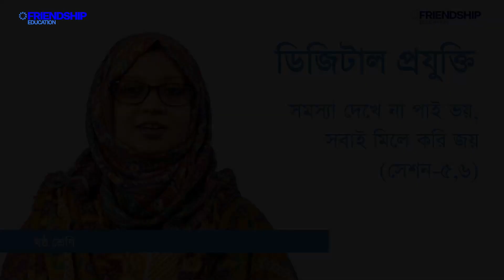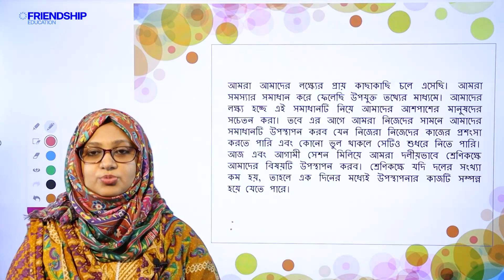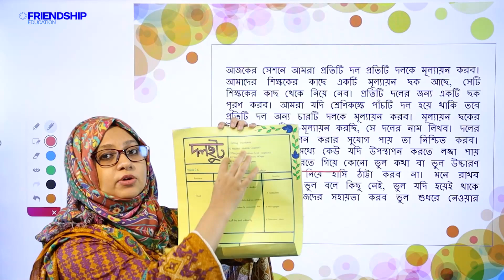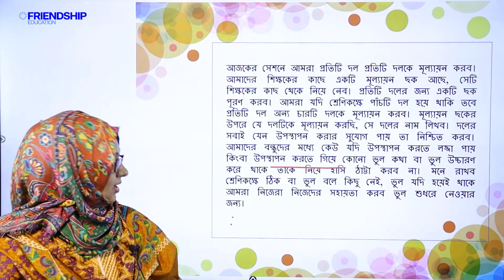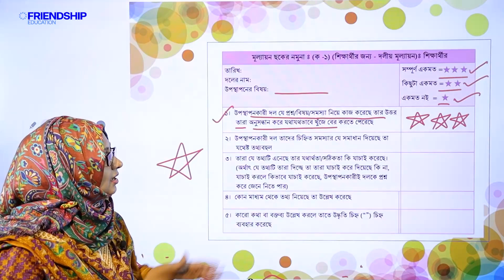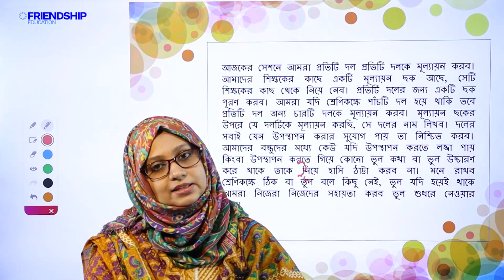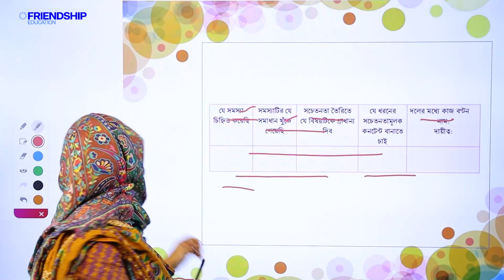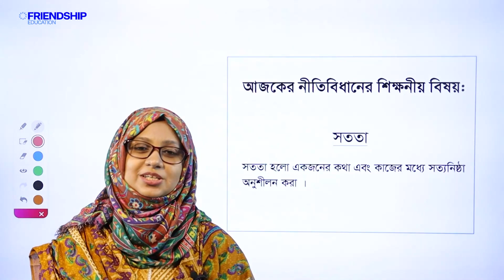ডিজিটাল প্রযুক্তি সমস্যা দেখে না পাই ভয়,সবাই মিলে করি জয় সেশন ৫,৬ ষষ্ঠ শ্রেণি